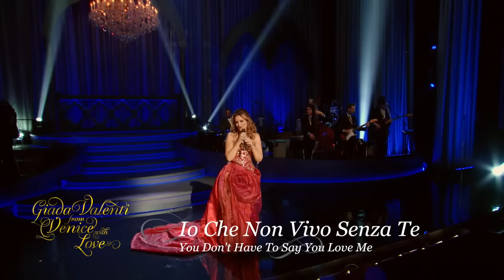Giada Valenti "From Venice With Love" PBS Special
Italian Singing Sensation Giada Valenti Makes Her Debut on PBS with Her Music Special “From Venice With Love” - A romantic musical journey that will make you fall in love with love all over again.